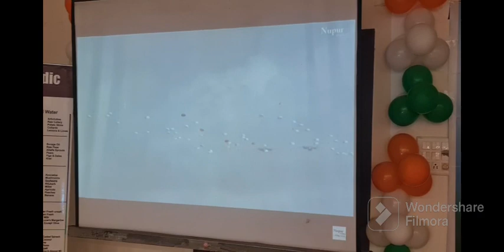nye ghar ki phli rat.....